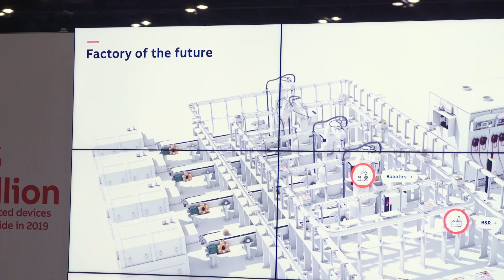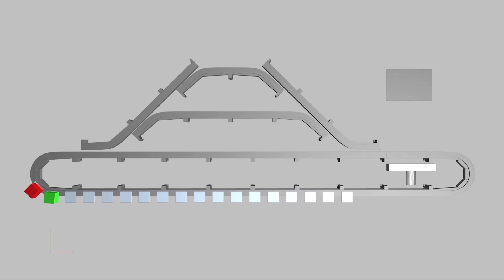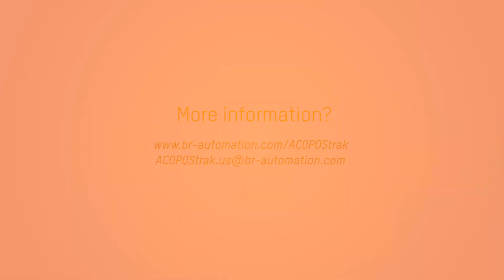ACOPOStrak: Redefining Manufacturing Operations [sub: EN, PT-BR]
At the ABB Customer World event on Wednesday, March 6th in Houston, Texas, B&R's Rick Forsgren spoke on camera about the Adaptive Machine, machinery enabled by B&R's ACOPOStrak technology that adapts to the product being made instead of products conforming to conventional, sequential production processes.